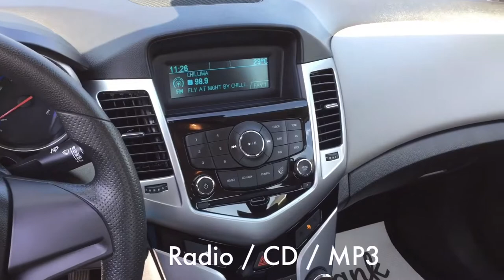2015 Chevrolet Cruze Red / 1LS, FWD / 18p025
used Red Chevy Cruze *FOR SALE* Alberta

Key Features and Options:
1LS options include Power Locks, Windows and Mirrors, Cloth Seats, Radio/CD/MP3, USB Port, OnStar Capable, WiFi Hot Spot Available and Free Car Proof!

5640 Highway 2A, Lacombe, AB T4L 1A3